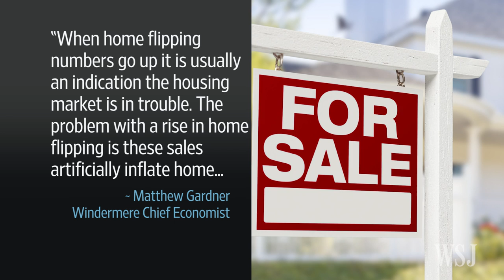Are We Heading Toward Another Housing Bubble?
Home flips are on the rise for the first time in four years, leading experts to speculate that the housing market is in trouble. Photo: iStock